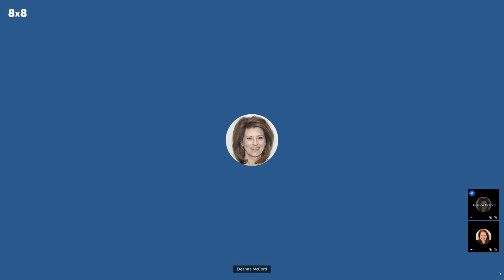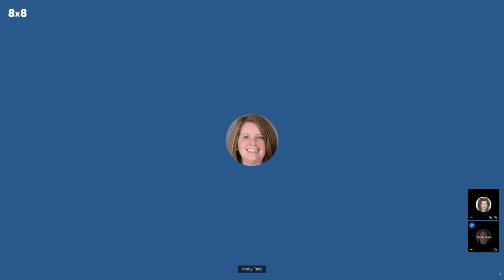Marti's Party - Making A Charcuterie Board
Marti Mainous Chilcoat and her niece Kirsten West walk KHC through how to make a delicious and beautiful charcuterie board in time for the holidays during Thursday Happy Hour.
To participate, you will need:
A board of any size
Two or three kinds of cheese 8 oz or smaller (we used brie, havarti and gouda)
One type of meat (deli-sized pepperoni, Genoa salami or sopressata)
Dips, jams, fruit, vegetables, sweets, crackers or nuts